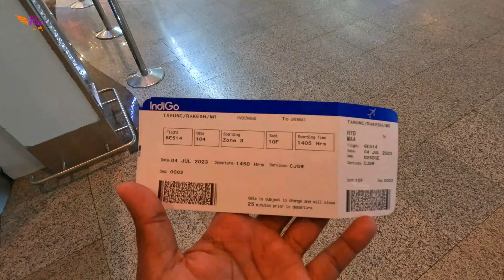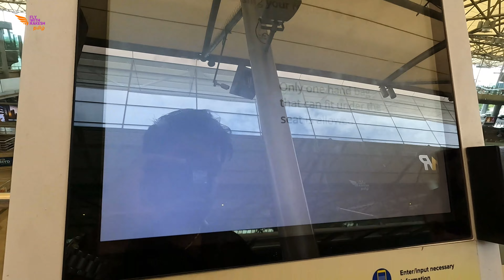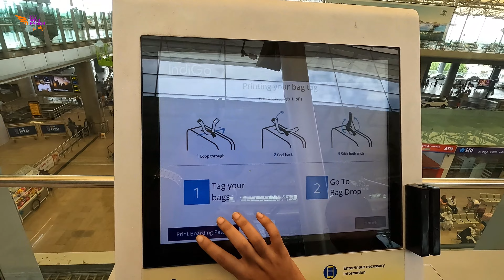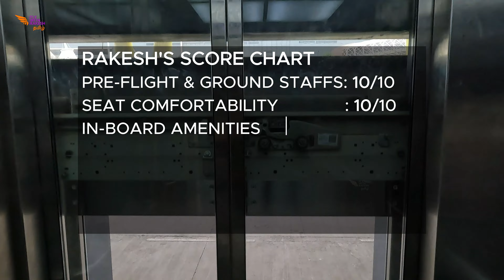[4K] HYDERABAD to CHENNAI Flight Review| IndiGo | HYD - MAA | Cheap Flights | HappyIndiGoDay | Vlog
Flying on India's one of the most popular Airline called IndiGo on their Airbus A321neo. This is my own 4K Trip Report.

Link to my previous vlog on, (( [4K] TOP 5 things to see in HYDERABAD🔥| Exploring Hyderabad's Charminar️‍❤️‍🔥Metro | Hyderabad Day 2 ))

Hi, my name is Rakesh Tarun. In this video, we will be seeing the review of IndiGo from Hyderabad to Chennai (HYD - MAA) flight. I recently flew their flight from Hyderabad to Chennai onboard their Airbus A321neo aircraft registered as VT-IUH. IndiGo is India's one of the oldest airline (17 years old as of August 2023) operating with a fleet of Airbus A321neo aircraft.

Flight            :  IndiGo | 6E 541 - Economy
Aircraft         : Airbus A321neo | VT-IUH
Route            : Hyderabad (HYD) - Chennai (MAA)
Seat No.       : 10 F
Ticket Price : Rs.3,562.00/- INR

This is NOT a promotional video. I pay for all of my flights and hotels.

All footage is the property of Fly with Rakesh unless stated and cannot be used without prior permission.

Watch:
 • San Andreas  — Vendredi

Chapters:
00:00 Glimpse
00:54 Intro
01:25 Heading towards Hyderabad Airport
02:55 Entering Hyderabad Airport
03:34 RGI Airport Hyderabad
04:38 Digi Yatra @ Departure Area
05:36 Entered Terminal
06:53 Inside the Airport
07:46 Runway View
08:09 Encalm Lounge
09:20 Plane Spotting
10:12 Heading towards our Gate
10:50 Using Shuttle Bus
11:25 A Ride inside the Airport
12:22 Boarding our aircraft
13:12 Our Seat
13:38 Seat Amenities
14:03 Pushback & Taxiing
14:42 Takeoff
17:18 Fight's Route Map
17:37 Window View
18:29 Our Aircraft's Loo Review
19:18 Tray table to eat
19:40 Meal on the Sky
20:37 View of TN-AP Border
20:52 View of Northern Chennai
22:23 View of Southern Chennai
24:45 Landing
25:36 Taxiing towards Terminal
26:24 Deboarding our aircraft
27:12 Boarding Shuttle Bus on T3
27:34 New Terminal 2 (T2)
28:00 Terminal 1 (T1)
28:28 Chennai International Airport
29:13 Our Flight's Delay Info
29:46 Collecting our Baggage
30:09 Exiting Chennai Airport
30:41 Flight Score Card
31:04 Flight Ticket Fare
31:28 Chennai Metro

Thankyou!